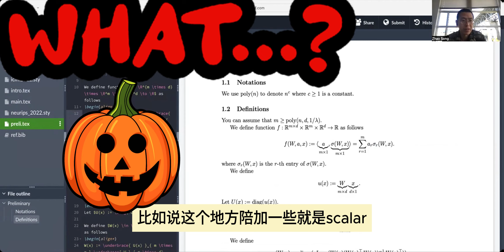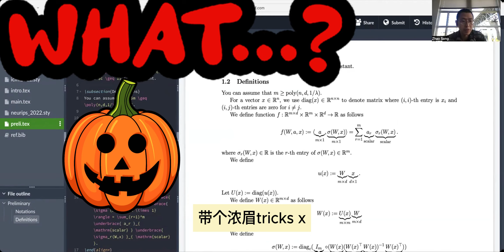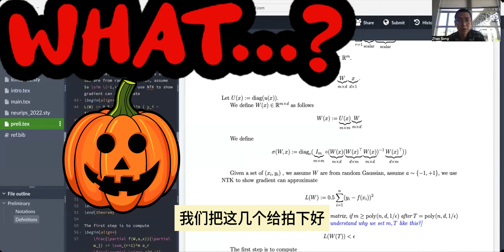打字抄能力[第20期]如何截屏，如何发送截屏，何时发送截屏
本视频只适用于跟白老师说相声的学生。